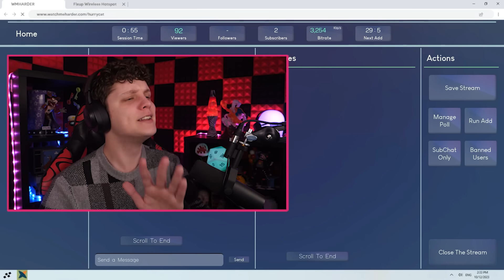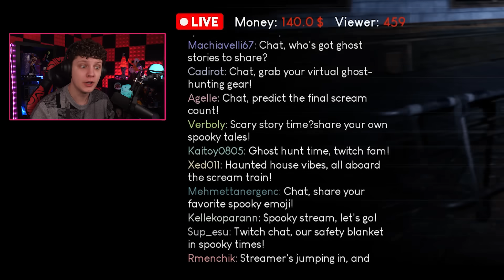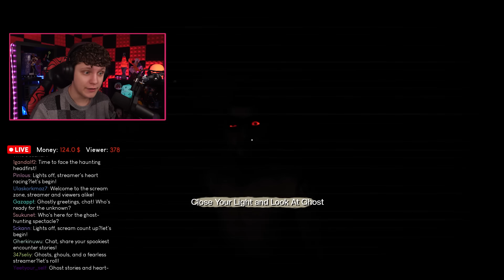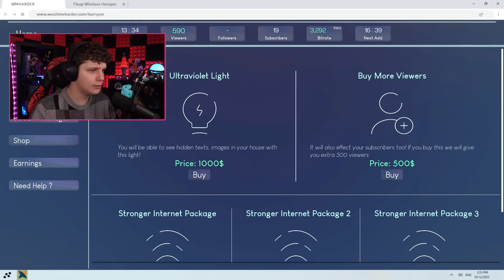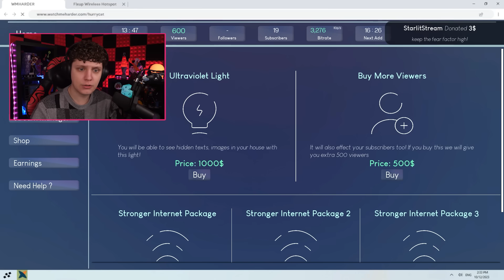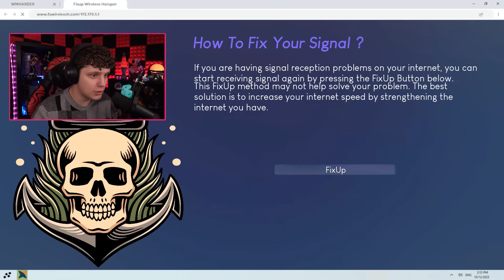STREAMER INVESTIGA HOSPÍCIO ASSOMBRADO! Madhouse Madness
Madhouse Madness é o jogo de terror onde somos um streamer investigando um hospício assombrado!